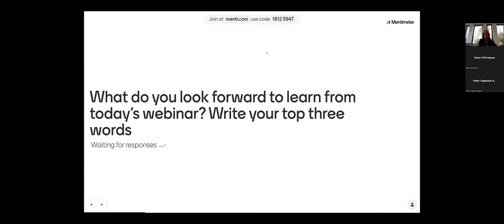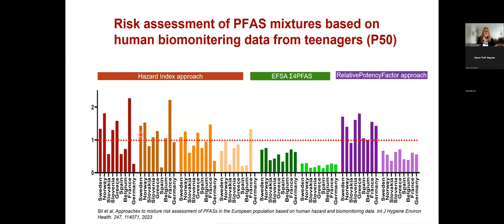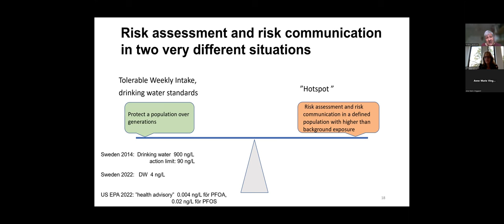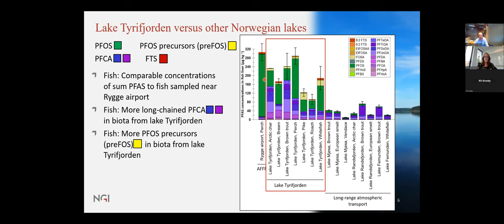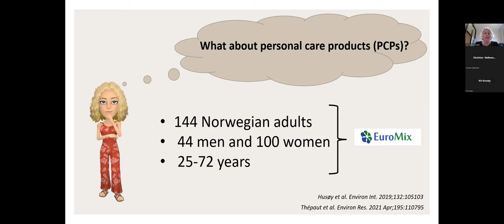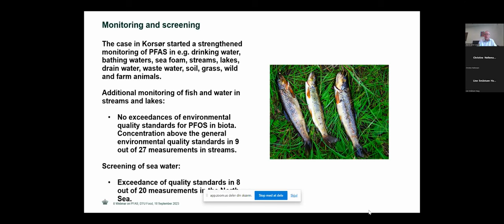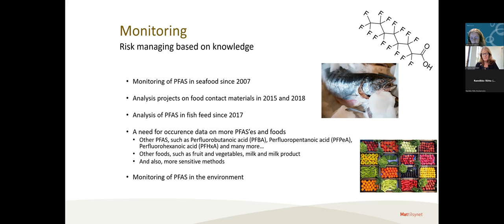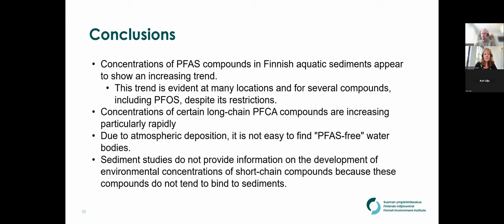Webinar on PFAS in the Nordic Region - Part 1 (morning) 18-09-23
On a webinar 18 September 2023, researchers as well as food and chemical authorities discussed the current knowledge on PFAS in the Nordic Region. How does PFSA affect health? What are the risks? Where is PFAS found and to what extent? What are the authorities doing and how is it possible to remove or avoid a PFAS? What do we not know and need more knowledge about? 766 participated in the webinar – mostly from professionals in food companies, industry organizations and authorities as well as other private citizens.

Program:

0:00 Welcome
Christine Nellemann, Director of the National Food Institute, Technical University of Denmark (DTU)

05:12 Opening speech: Human health risks and main concerns of PFAS
Anne Marie Vinggaard, Professor, DTU National Food Institute, Denmark

33:26 Health risks after high exposure to PFAS in drinking water. Experiences from Ronneby, Sweden
Kristina Jakobsson, Professor, School of Public Health and Community medicine, Sahlgrenska Academy Universit of Gothenburg, Sweden

53:41 PFAS in Finland – dietary exposure, with focus on occurrence in fish
Johanna Suomi, Research Professor. Finnish Food Authority

1:06:52 Production of paper products identified as the main source of PFAS in polluted fish
Håkon A. Langberg, Senior Researcher, The Norwegian Geotechnical Institute

1:24:48 Where the consumer meets PFAS in everyday life
Line Småstuen Haug, Senior Scientist, Norwegian Institute of Public Health

1:46:36 Overview of monitoring and risk management of PFAS in Denmark and regulatory foresights at the EU level
Henrik Søren Larsen, Head of Office, Ministry of Environment of Denmark

2:09:53 Risk management of PFAS in Norway
Julie Tesdal Håland, Senior Adviser, The Norwegian Food Safety Authority, Head Office, Chemical food safety

2:25:54 PFAS in food - how does environmental contamination affect food production and human exposure?
Karl Lilja, Senior Scientific Advisor, Swedish Environmental Protection Agency

2:37:06 Temporal trends of PFAS concentrations in dated sediment cores from Finland and Baltic Sea
Ville Junttila, Researcher, Finnish Environment Institute

The webinar was jointly organized by:
Danish DTU National Food Institute (DTU Fødevareinstituttet),
Finnish Food Authority | Ruokavirasto | Livsmedelsverket
Norwegian Scientific Committee for Food and Environment (VKM) (Vitenskabskomiteen for mat og miljø)
Swedish Food Agency (Livsmedelsverket).